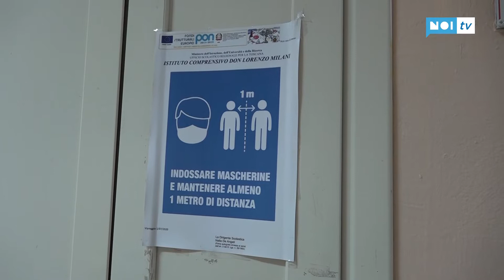Rientrati i docenti no vax: ma non possono restare in classe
Sono circa una trentina i docenti no vax rientrati a scuola oggi in provincia di Lucca. Un numero ridotto rispetto a quello stimato al 15 dicembre scorso, quando cioè è scattato l'obbligo di vaccino per il personale scolastico. Allora si parlò di circa 250 insegnanti non immunizzati.